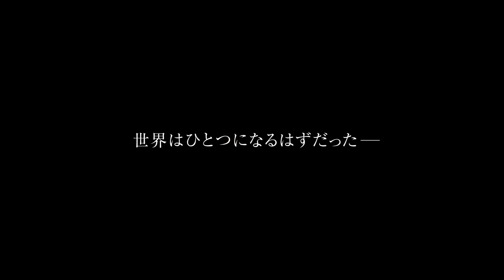増える異常気象、いま地球で何が起こっているのか？／映画『不都合な真実2 : 放置された地球』予告編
2006年に公開され、第79回アカデミー賞で2部門受賞し、ノーベル平和賞を授与されたアル・ゴア元・米副大統領の伝説的ドキュメンタリー『不都合な真実』。この映画の続編である『不都合な真実2：放置された地球』のプロモーションのためアル・ゴアが来日することがわかった。

2000年の大統領選では共和党の候補者だったジョージ・W・ブッシュと接戦の末に、惜しくも敗北したゴア。そんなゴアにとって今回の来日は、映画のプロモーションとしては前作『不都合な真実』以来10年ぶりとなる。

今回の来日に際し、ゴアは「『不都合な真実2：放置された地球』が2017年の東京国際映画祭のクロージング作品に選ばれたことを光栄に思います。また、最近の異常気象により被害に遭われた日本の皆様に対し心からお悔やみを申し上げます。来日し、異常気象の問題に警鐘を鳴らす機会に恵まれることを心待ちにしております」とのメッセージを寄せている。

また同時に、本作の予告編も解禁となった。この予告編は、「あの伝説的ドキュメンタリーから10年。地球環境は悪化し続け、頻発する異常気象は世界の人々の生活を脅かしている」と、フリーアナウンサーの西尾由佳理が警鐘を鳴らすナレーションからスタート。続いてゴアの「嵐は巨大化し、大量の水が街を襲う。これが地球温暖化だ」と訴えかける言葉が流れ、西尾が「なぜ地球は放置されてしまったのか？」と問いかける。

地球温暖化を防ぐことは、誰のためでもない、自分たち人類のためであり、未来の子どもたちのためなのだ。だが、やっとの思いで締結させたパリ協定は、トランプ大統領の口から発せられた「撤廃」というひと言により、それまでの努力が無になろうとしているのだ。それでもゴアは諦めることなく訴え続ける。「未来に希望を残せ」と……。

『不都合な真実2：放置された地球』は11月17日よりTOHOシネマズ みゆき座ほかにて全国公開となる。

■アル・ゴアの来日決定！地球温暖化に警鐘鳴らす『不都合な真実2』
■［動画］トランプ大統領の発言に唖然！／映画『不都合な真実2:放置された地球』特報
■［動画］アル・ゴア元・米副大統領が警鐘／映画『不都合な真実2：放置された地球』特別映像